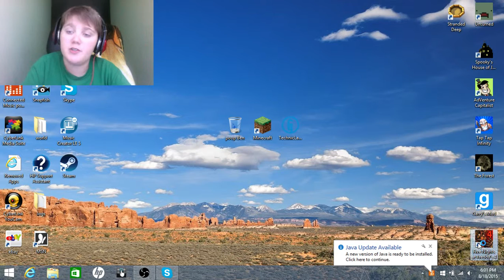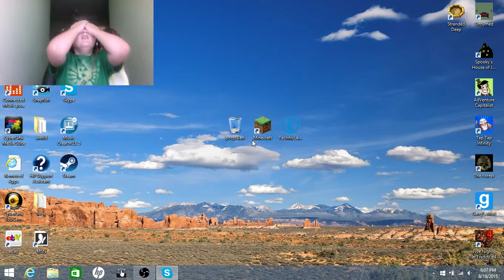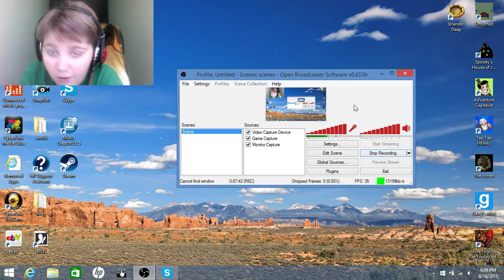WAHT THE HECK WAS THAT!!!five nights a freddy's 4